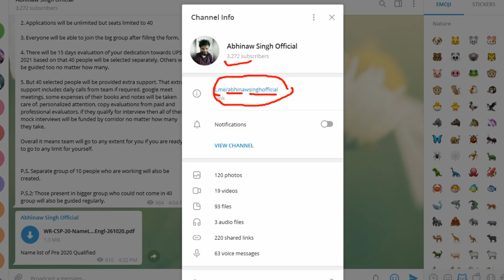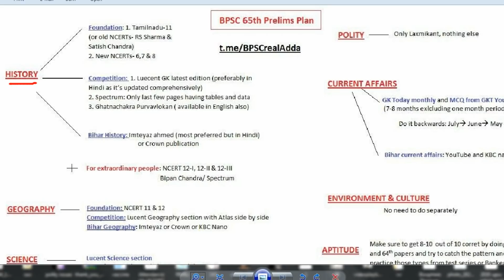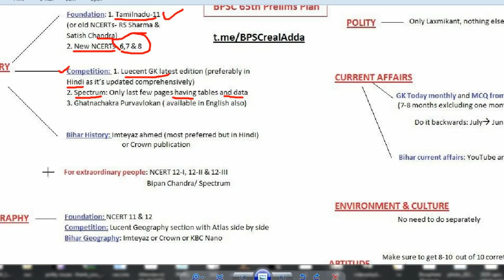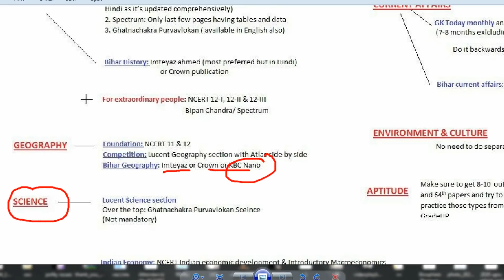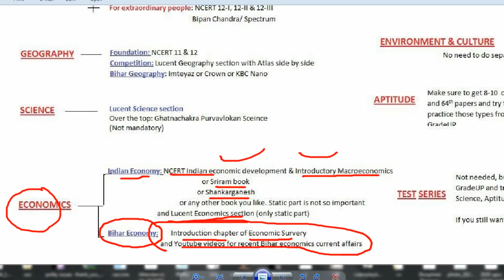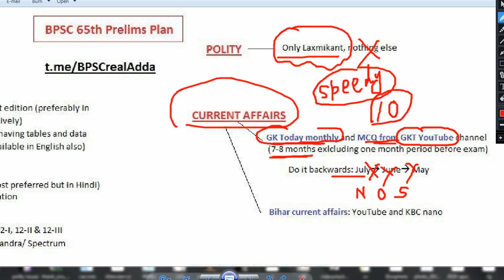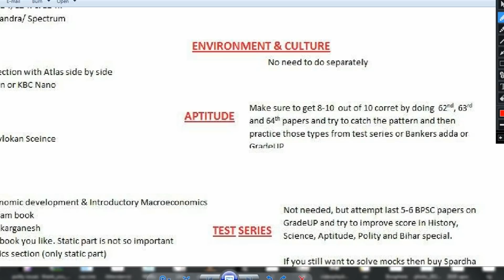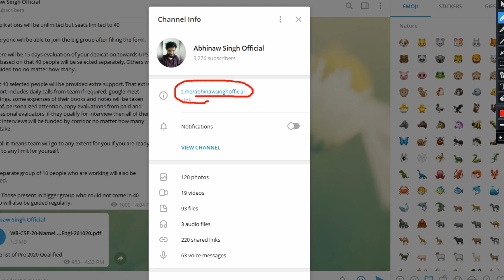Strategy for BPSC 66th Preliminary Examination